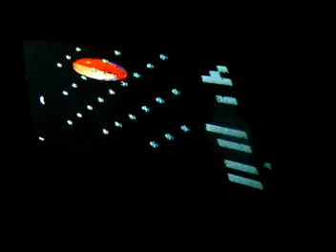SAIGON PARTY09-promítání na strop...swan+k.w.o.